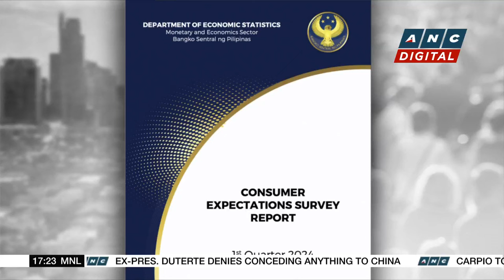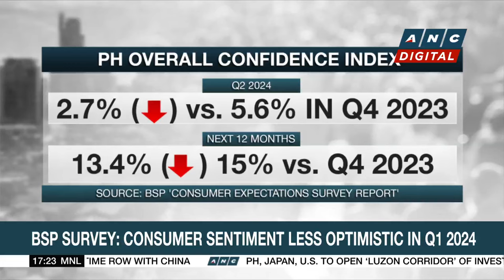PH gov't files petition to take over CAVITEX operations | ANC